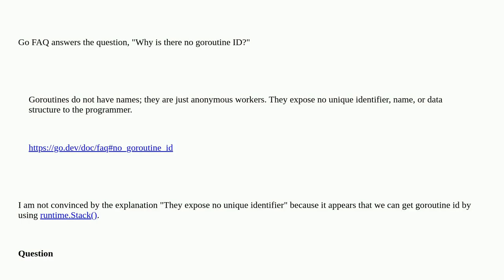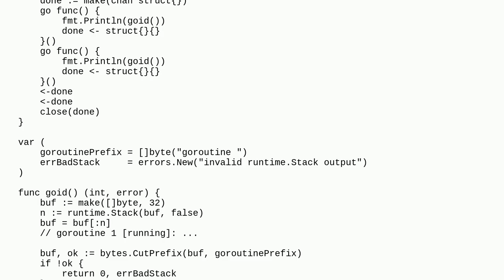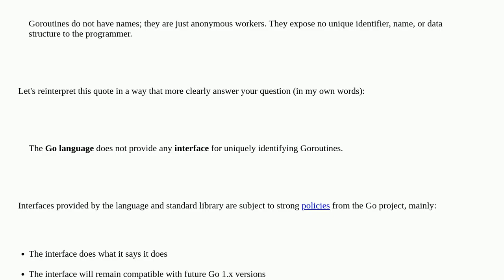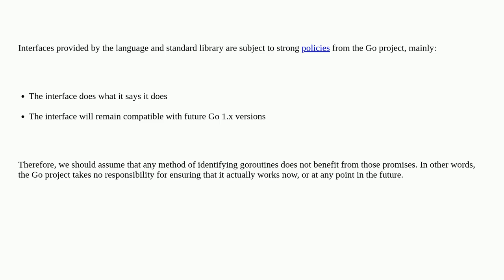Go FAQ says "there is no goroutine ID", but we can get it from runtime.Stack. What is it?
A special thanks goes out to the community

  go